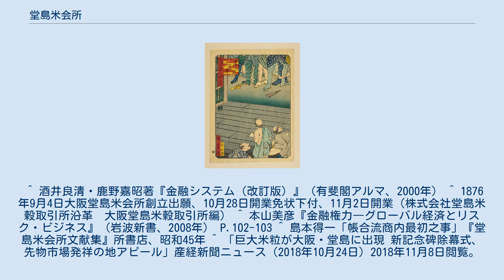堂島米会所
堂島米会所の浮世絵 堂島米市場跡記念碑。
1953年に横江嘉純により製作、台座の字は「濱」を図案化したもの 堂島米会所（どうじまこめかいしょ）は、江戸時代の享保15年8月13日（1730年9月24日）、摂津国西成郡の大坂堂島に開設された米の取引所。
現在の大阪府大阪市北区堂島浜1丁目にあった。
 当時大坂は全国の年貢米が集まるところで、米会所では米の所有権を示す米切手が売買されていた。
ここでは、正米取引と帳合米取引が行われていたが、前者は現物取引、後者は先物取引である。
敷銀という証拠金を積むだけで、差金決済による先物取引が可能であり、現代の基本的な先物市場の仕組みを備えた、世界初の整備された先物取引市場であった。
 浪花百景 堂じま米市 1800年代の米会所の様子。
競りに熱中する仲買人たちの足元と入口辺りでそれを見守る人々。
落ちた扇子やキセルから混乱ぶりが偲ばれる 1930年代の堂島米穀取引所 江戸幕府が米価下落への対策に苦慮していた時、江戸の三谷三左衛門、中島蔵之助、冬木彦六の3名の取り計らいで、米座御為替御用会所が設立され、3名が取締の任にあたった。
しかし、正銀正米の売買だけでなく、廻米の入津季節以外にも1年を通じて市場を繁栄させようと、大坂の米商備前屋権兵衛、柴屋長左衛門が売繋買繋の方法を案出した。
これは建物米を定め、限月限日を建て、その期限内に延売買を行うものである。
しかしその後取引が複雑化するとともに支配人を置くこととなり、相当の給銀を与えて消合（けしあい。売買解除）に従わせた。
この支配人が後の遣来（やりくり）両替、すなわち米方両替である。
 享保6～7年頃、幕府は不正取引のかどで延売買を禁じたが止まなかったので、享保7年（1722年）12月、1000石以内の延売買を許し、享保9年（1724年）2月、空米相場をも認めた。
 同年3月、大阪を襲った大火・妙知焼のために暫時休市となった。
ところが、この機に乗じて米相場会所の設立を3回にわたって願い出た江戸商人へ認可が下りたことで、堂島米仲買などは江戸商人に支配されることになり、収益の一半を持ち去られてしまう。
これを遺憾とし、田辺屋藤左衛門、尼崎屋藤兵衛、加島屋清兵衛の3名を総代として江戸へ派遣し、江戸町奉行大岡忠相に訴えさせた。
享保15年8月、この訴えは幕府の受け容れるところとなり、米市場は再び大坂商人の手に戻り、堂島市場においてのみ帳合米の取引を公許されることとなった。
 享保16年（1731年）2月、初めて米仲買株441株を許可し、米方年行司を定め、享保17年4月に521株、享保20年7月に351株を許可し、合計1313株となり、別に米方両替株50をも許した。
 天保13年（1842年）8月、幕府は天保の改革の一環として株仲間を解除することとなり、堂島市場組織も変わった。
従来の仲買に限らず、誰でも米方年行司に届済の上、市場に出て払米その他の売買ができるようになった。
ただし従来通り市場の取締は、年行司がこれに任じた。
嘉永4年（1851年）、株仲間再興の結果、堂島は仲間人員の検査取締のため、再び鑑札を下付された。
 幕末、国内が騒然とし、貨幣制度が乱れて米価が甚だしく変動したため、4ヶ月を1期間とする帳合米取引が困難になり、幕府の許可を得て石建米商を実施した。
だが、財政難に陥った幕府や諸藩が極端な投機に走り、米がないにもかかわらず空手形を乱発したために米の価格は高騰して市場は混乱し、堂島米会所はその機能を喪失していった。
その結果、幕府崩壊と共に、明治2年（1869年）に明治政府により廃止された。
それに伴い堂島周辺の諸藩の大名蔵屋敷も没収されている。
 その後、明治4年（1871年）に「堂島米会所」として復活。
明治6年（1873年）に油取引を加えて「堂島米油会所」となったが、明治9年（1876年）に油取引を分離して「堂島米商会所」となり、明治26年（1893年）9月9日に取引所法による株式会社組織の米穀取引所「大阪堂島米穀取引所」へと発展した。
大正7年（1918年）には過剰投機により米騒動を引き起こした。
昭和14年（1939年）に米穀配給統制法による日本米穀株式会社に吸収されて幕を閉じた。
 堂島市場の取引は次のようなものがあった。
 米仲買は、堂島15町に住まい、蔵米の入札を行い、正米方、帳合方、積方の3種のうち1種または2種以上を合わせ営むことがで...